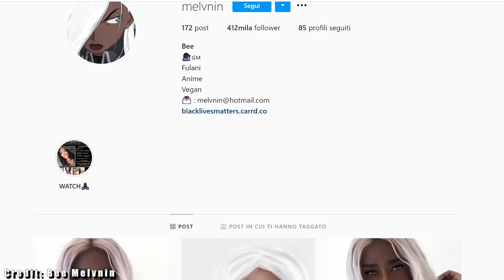8 Persone che possiedono una bellezza unica al mondo!